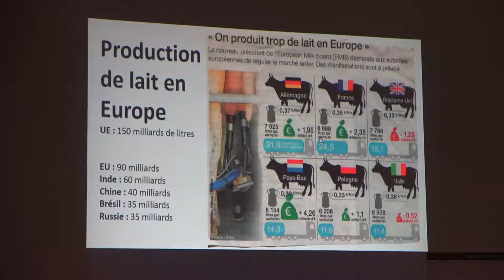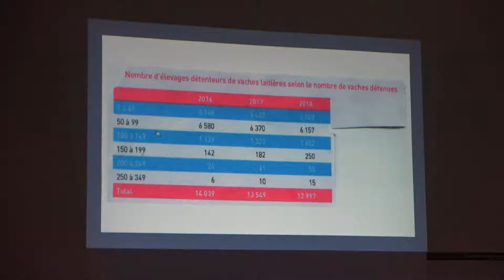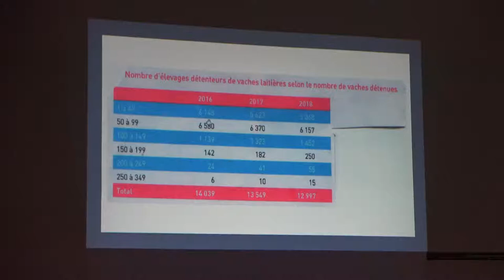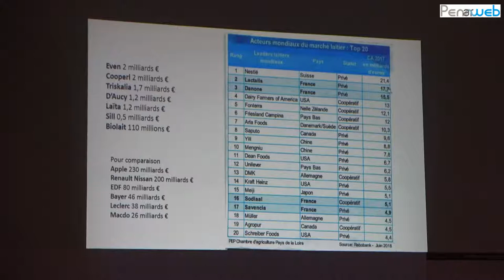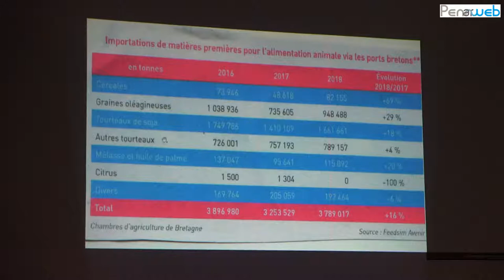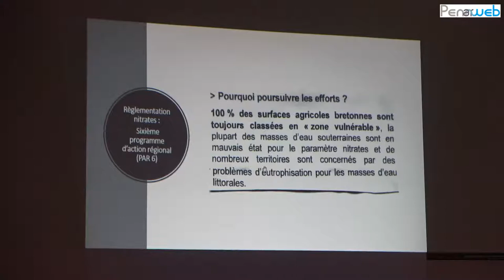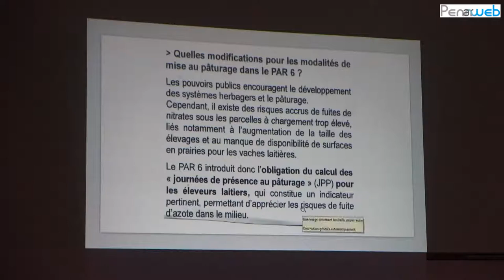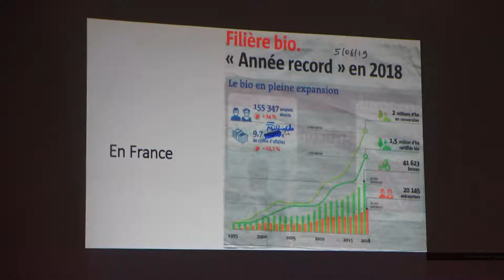Quel élevage laitier demain ?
1/2 Conférence-débat avec Jacques Caplat, agronome, Paul Hascoët, agriculteur bio à Dinéault et Jérôme Daniel, éleveur bio à Cast.
Organisé par l’association Baie de Douarnenez environnement (BDZE) avec Eau et rivières de Bretagne et le collectif Alerte à l’Ouest du Cap Sizun

L’élevage laitier change. Avant de sortir, les vaches sont nourries à l’étable avec du soja d’Amérique, du blé et du maïs. Les surfaces en herbe diminuent sans cesse au profit des grandes cultures. La biodiversité est mise à mal par l’utilisation systématique des pesticides, la disparition des prairies, des haies et des zones humides.  Pourtant, l’élevage à l’herbe est une tradition bretonne qui fait encore aujourd’hui la prospérité des agriculteurs qui le pratiquent.

Le débat était ouvert à toutes les questions liées à l’avenir de l’élevage laitier comme l’autonomie des exploitations, l’amélioration de la condition animale et l’évolution de nos modes de consommation.

Ce fut aussi l’occasion de comprendre pourquoi le Plan Algues Vertes de la baie de Douarnenez prévoit d’augmenter les surfaces en herbe et n’y parvient pas et d'expliquer comment les pollutions bactériennes d’origine bovine ont pu entrainer la fermeture de la plage du Ris, toute proche.